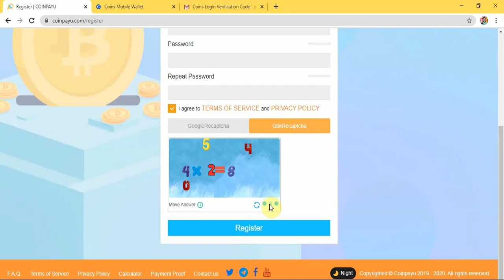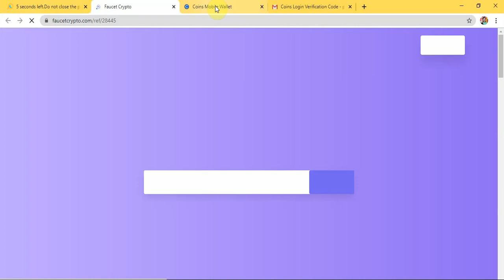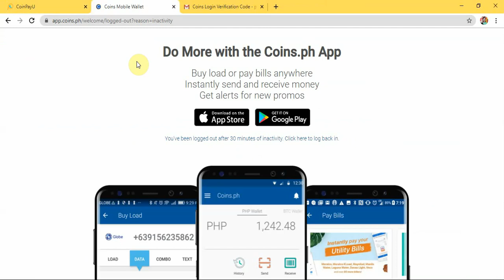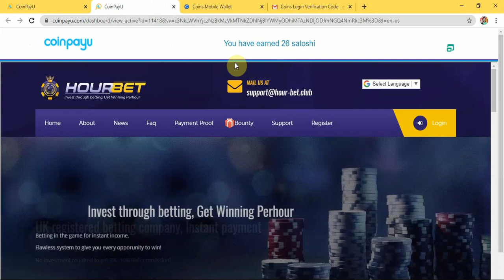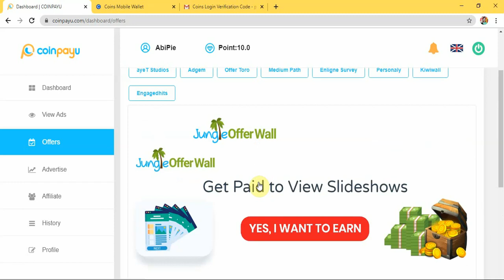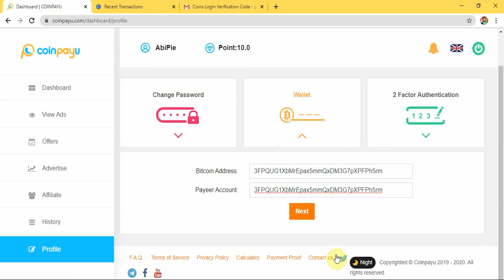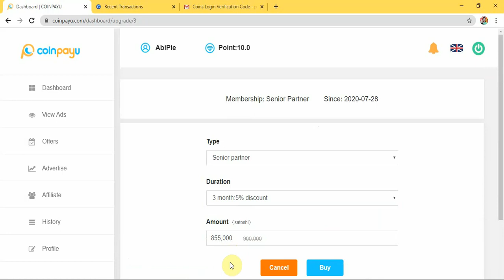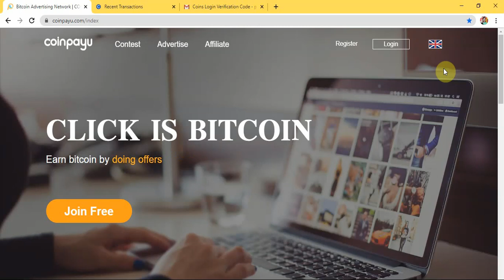EXTRA INCOME using your computers or cellphones l Very legit earning website! Extensive tutorial!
Hi guys! Yaman din lamang na naka GCQ pa rin tayo at halos lahat tayo ay nakababad sa mga computers o cellphones natin, why not try this website to earn? Mag-eenjoy na kayo, makakapag-ipon pa kayo in an easy way! Watch til the end to fully know and learn about this earning website! If you have questions, suggestions, clarifications, please feel free to drop me a message sa message box. And kung napadaan lang kayo sa channel ko na to, please consider SUBSCRIBING, SHARING, and hit that NOTIFICATION BELL na rin para lagi kayong updated sa posts ko na may kinalaman sa earning online, food tips, baby tips, mommy issues, essential oils, at kung anu-ano pa! Together, let us journey and grow in this channel together!

'Til my next video! HAPPY EARNING!